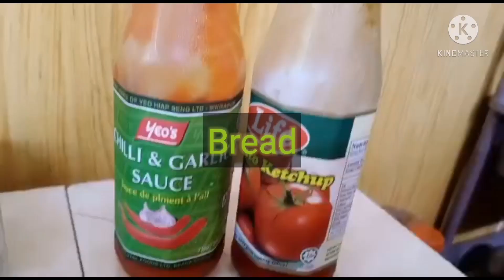How to make chicken Tikka at home/ Simple and Easy Recipe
Chicken Tikka recipe easy and simple
Samareen sahar vlog